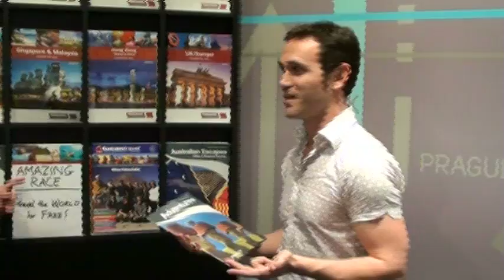Glen & Andrews' Amazing Race Video Application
We have thrown our hat into the ring and hope to be chosen to be on the show.  I hope you enjoy watching it as much as we enjoyed making it.